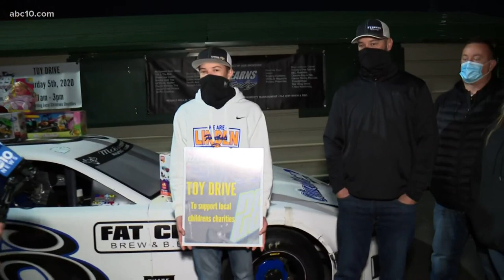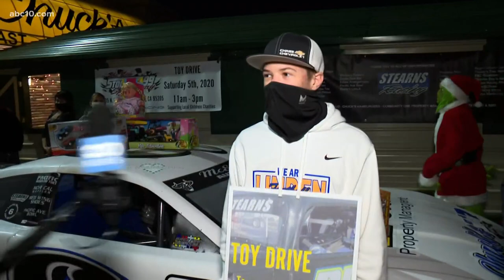Chuck's Hamburgers in Stockton celebrates 60 years with a toy drive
The Stearns family of Stockton 99 Racing, the Women's Center Youth and Family Services, and even the Grinch are at the food spot to help.